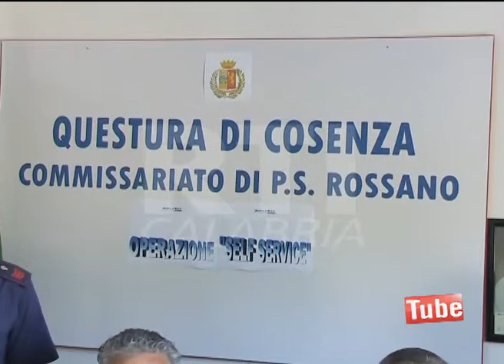OPERAZIONE SELF SERVICE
Rossano (CS): non parlano davanti al GIP gli indagati dell'operazione "SELF - SERVICE". Servizio andato in onda nel telegiornale di RTI CALABRIA.